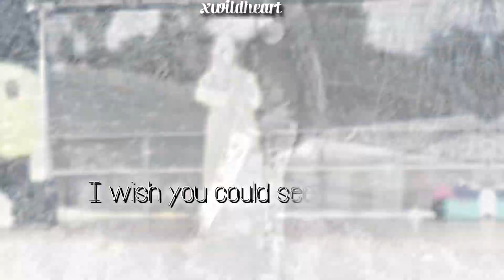Abrish Khan || "I wish you could see me now" 💙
had to vid this song again

Tiktok (If we're friends or we interacted before and you would like my personal one also, you can message me)